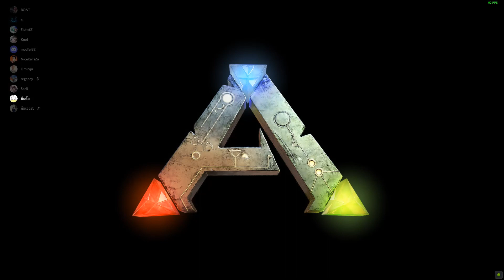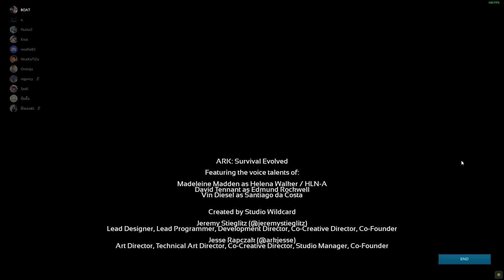ARK Survival Evolved | Extinction Boss | Mega Mek & Giga vs Alpha King Titan | PVE Official Server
Start 0:00
Ending Scene 8:18